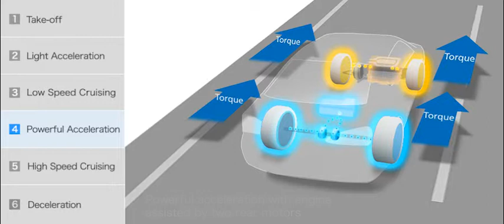Honda Sport Hybrid SH AWD Driving Smart